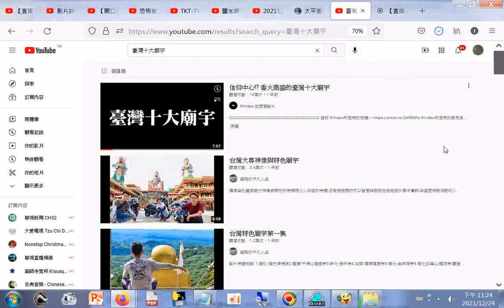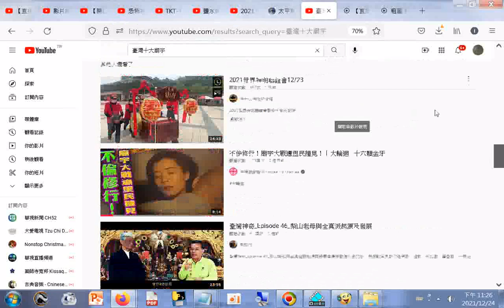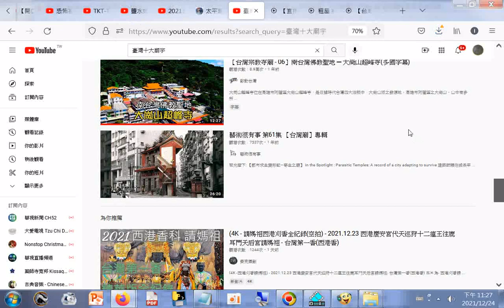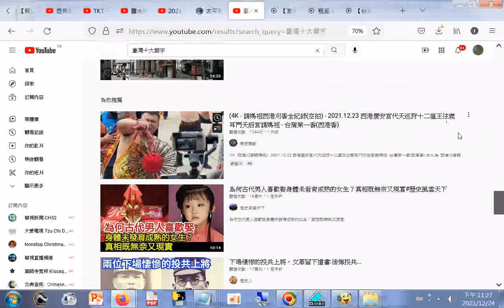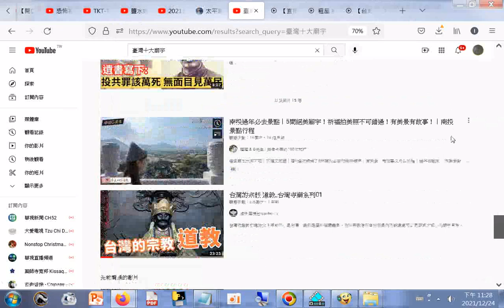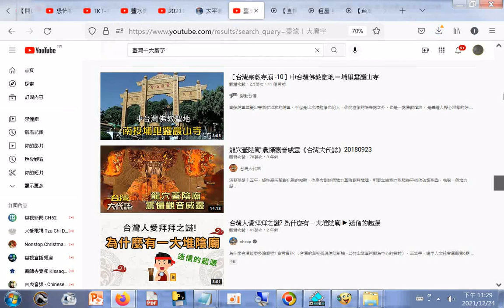20211224搜尋#臺灣十大廟宇+特色廟宇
信仰中心!? 香火鼎盛的臺灣十大廟宇
筆者附錄: 現今道劫並降，揚道於世化劫殃，有求孔孟聖道三寶心法就不枉費今生來世間。世間財世間用--生不帶來，死不帶去，或是給以後不相識的人用，但是得三寶心法卻能帶著走，在世能逢凶化吉、躲劫避難、改變命運，壽終能超生了死，離苦得樂，智者切莫入寶山而空手回。